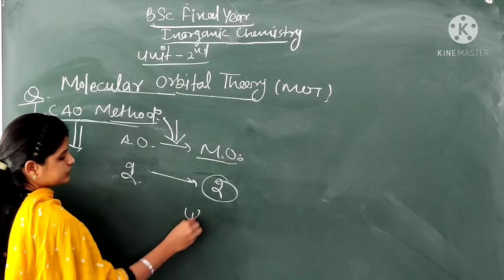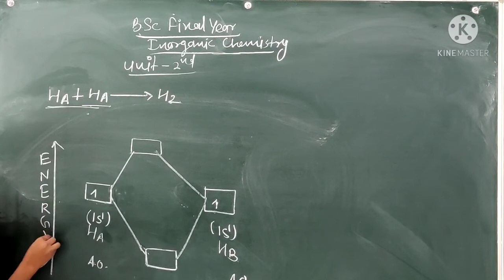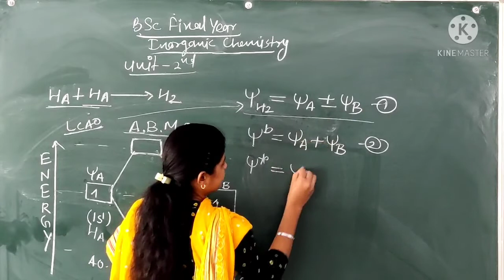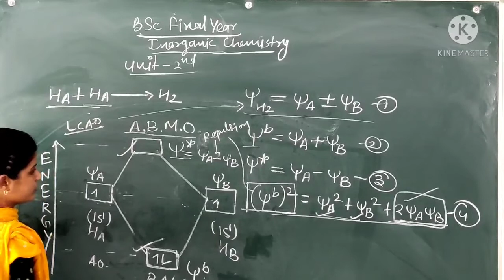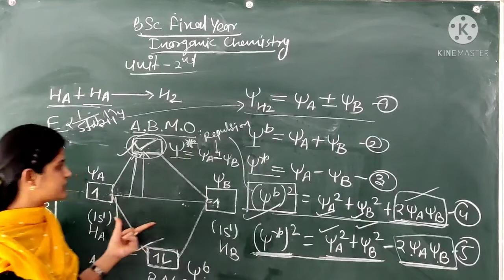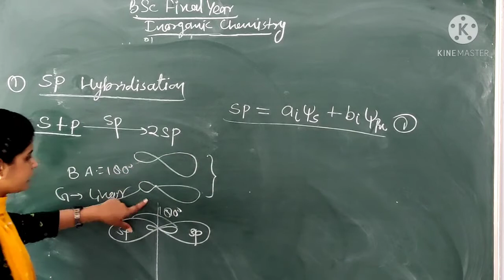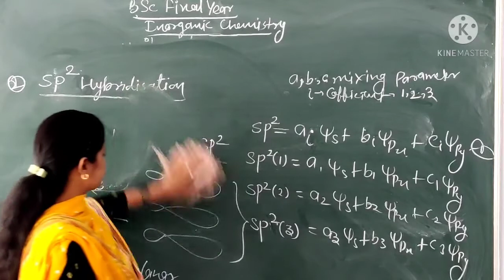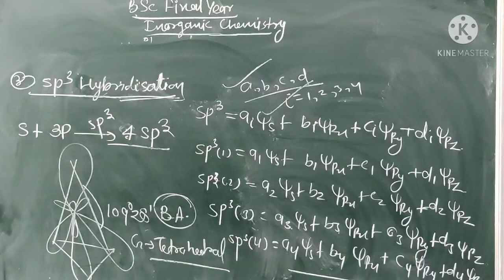Bsc Final Year Physical Chemisty